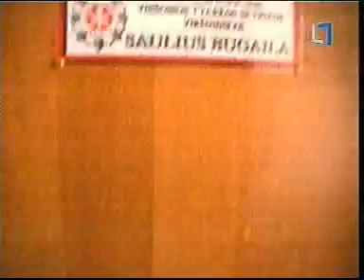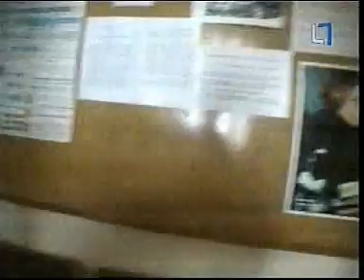M.Juškauskas gerina policiją. Molėtai 3 dal. 2005.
VP viršininkas - kabinete plakatas nuoga moteris. Virš 100 M.J. sugalvojimų įdiegimo dėl poįstatyminės teisėkūros ir veiklos pagerinimo bei straipsnių apie trūkumus įrodymai, dar apie 100 įdiegti pasiūlius žodžiu, įrodant teismuose ir kt.